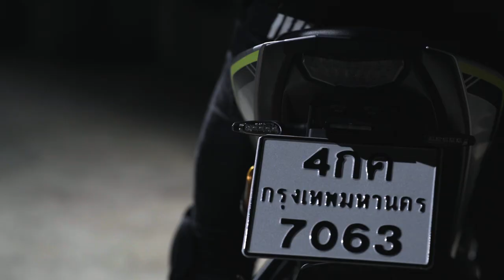Time Machine - Musketeers OST. อยู่ที่เรา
เนื้อร้อง: ชาครีย์ ลาภบุญเรือง
ทำนอง: ชาครีย์ ลาภบุญเรือง
เรียบเรียง: Musketeers
Mixed & Mastered : พีท ตันสกุล
Recorded at  Shining Star Studio & Details Music Studio & HOH Studio

(v.1)
ออกเดินทาง สู่ความเวิ้งว้าง
เห็นดวงดาวพร่างพราวทอแสงรำไร ลำแสงต้องเดินทางไกล
เพื่อเปิดประตู ข้ามผ่านเจ้าหลุมดำใหญ่
ย้อนวันวานพาเธอและฉันลอยไป ที่เรายังคงเยาว์วัย

(chorus)
 ทะยานไปกับฉัน สนุกไปกับทุกๆที่ทุกเรื่องที่เราไป ความไร้เดียงสาจะนำพาเราทิ้งความเป็นผู้ใหญ่
ทะยานไปกับฉัน ไม่ต้องไปคิดไม่ต้องกังวลเรื่องอะไร โลกยังคงจะหมุน ไม่เห็นเราต้องแคร์อะไร

(v.2)
 กาลเวลา ฉันรู้ว่าเธอก็คงคิดเหมือนกัน แล้วเราจะรออะไร

(chorus)

ติดตามรับชมซีรีส์ "อยู่ที่เรา" ได้ทุกวันเสาร์ 2 ทุ่มทาง LINE TV เริ่มตอนแรก 26 มีนาคมนี้!